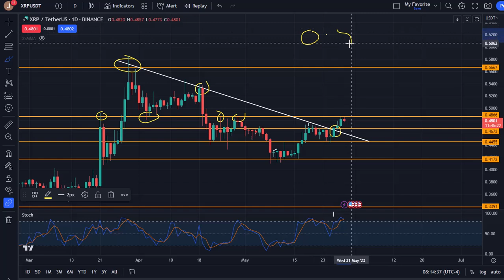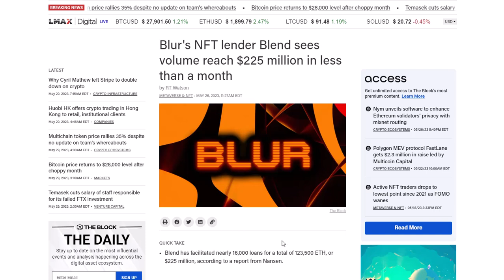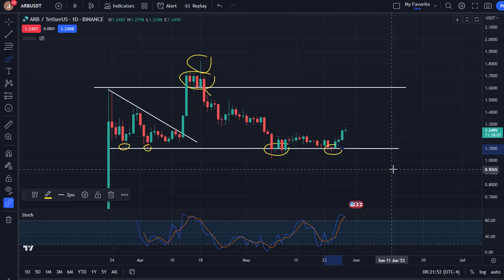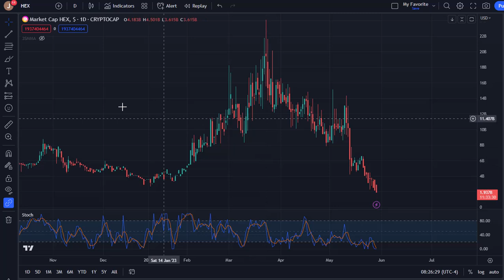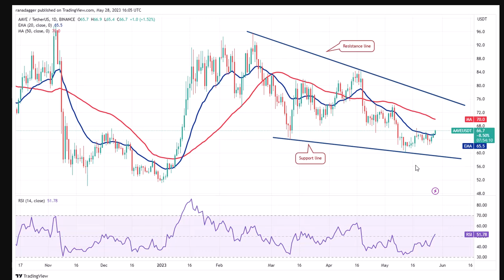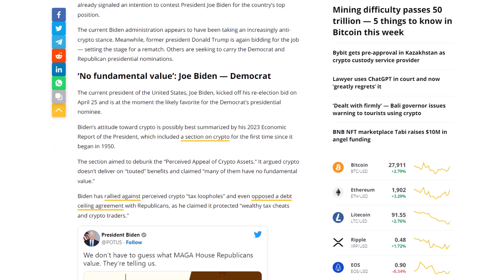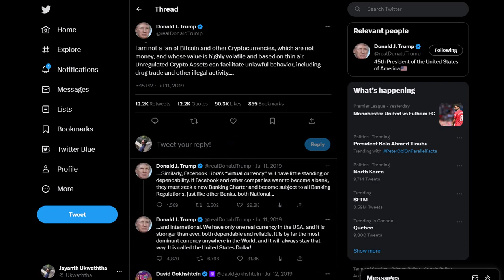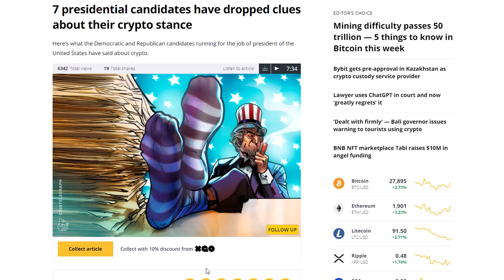BITCOIN'S NEXT CHALLENGE??? | ARBITRUM AND XRP READY TO BREAK OUT!!!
THIS VIDEO SERIES CONTAINS THREE VIDEOS AND WE DISCUSS GAMING TOKENS WHILE ALSO LOOKING INTO PANCAKESWAP. WE DISCUSS BITCOIN'S PRICE RECOVERY AND THE IMPACT OF THE US US DEBT SEALING ON CRYPTO WHILE ALSO LOOKING INTO CURRENT MARKET EVENTS ON CRYPTO.